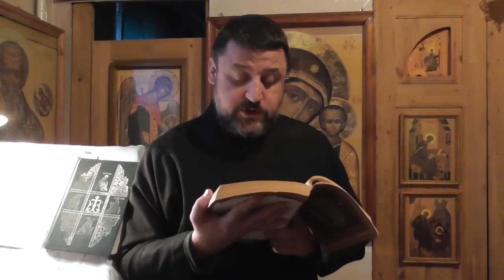Св. Иоанн Златоуст. Заповеди Божии доставляют удовольствие. 14. 10. 2018